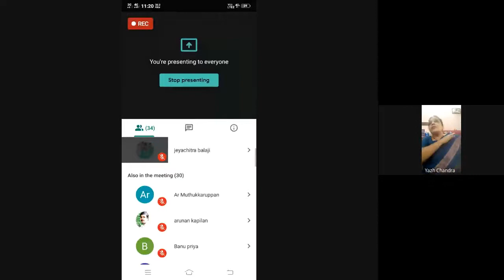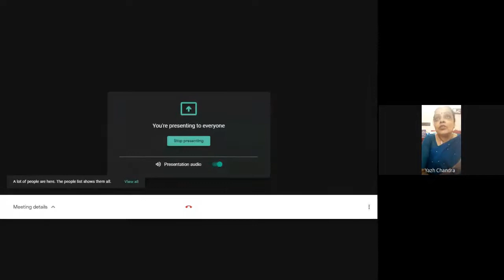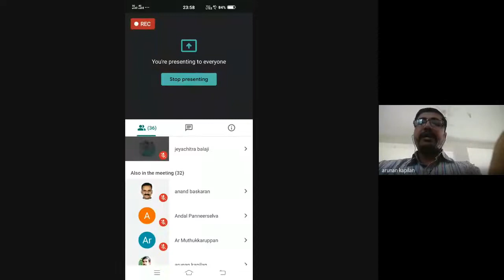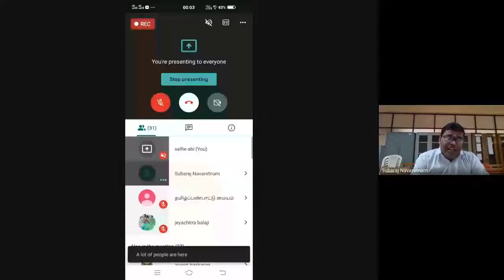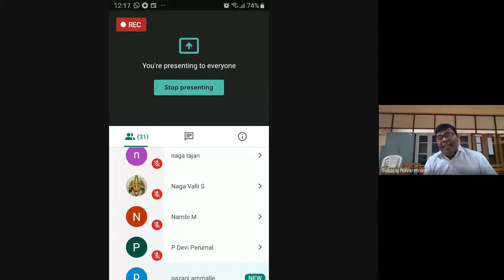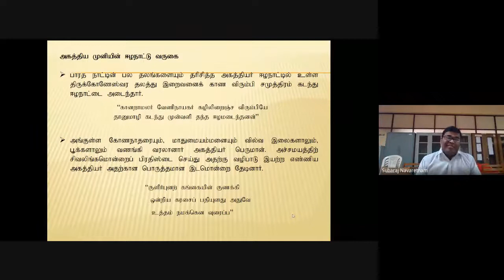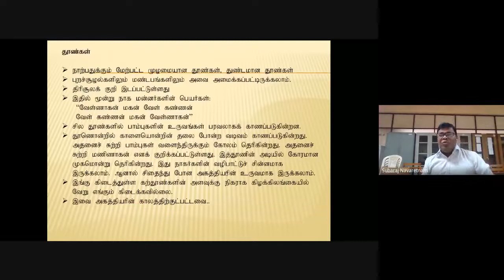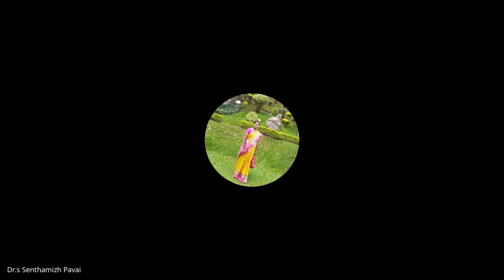24.07.2020 & 25.07.2020 - திருக்கோயில் வழிபாட்டு மரபில் பெருந்தெய்வங்களும் சிறுதெய்வங்களும்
உரை 1 - மதுரை மீனாட்சி அம்மன் கோயில் திருவிழாக்களும் சமூக நல்லிணக்கமும்
முனைவர் யாழ்.சு.சந்திரா
இணைப் பேராசிரியர்
‌மீனாட்சி அரசினர் மகளிர் கலைக்கல்லூரி
(தன்னாட்சி)
மதுரை

உரை 2 - ஈழத்துக் கோயில்களும் அகத்தியரும்
திரு.ந.சுபராஜ்
முதுநிலை விரிவுரையாளர்
கலை கலாச்சார பீடம்
தென்கிழக்குப் பல்கலைக்கழகம்
இலங்கை